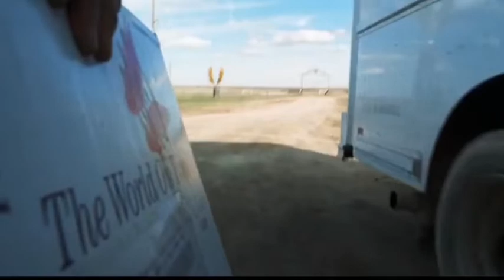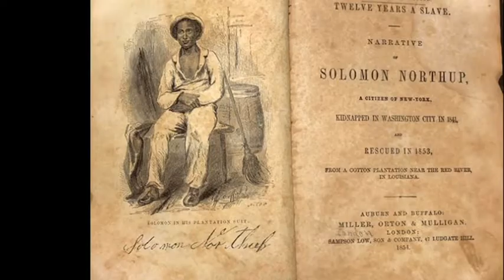Top 5 Hollywood emotional movie tamil dubbed | Tricky lights | Madhankumar